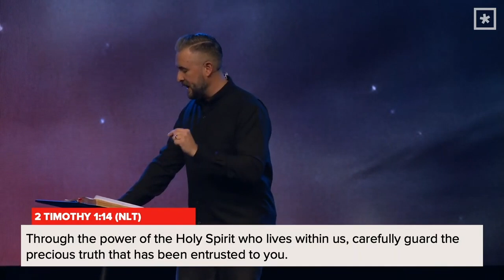Mary's Miracle // Carrying Your Promise // Pastor Lee Cummings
Every promise that God has given us are yes and amen! Join us for Part Two of our Mary’s Miracle series from Pastor Lee Cummings as we unpack the Christmas story from the perspective of Jesus’ mother, Mary.

Focus Scripture // Luke 1:39-56 (ESV)

“In those days Mary arose and went with haste into the hill country, to a town in Judah, 40 and she entered the house of Zechariah and greeted Elizabeth. 41 And when Elizabeth heard the greeting of Mary, the baby leaped in her womb. And Elizabeth was filled with the Holy Spirit, 42 and she exclaimed with a loud cry, “Blessed are you among women, and blessed is the fruit of your womb! 43 And why is this granted to me that the mother of my Lord should come to me? 44 For behold, when the sound of your greeting came to my ears, the baby in my womb leaped for joy. 45 And blessed is she who believed that there would be a fulfillment of what was spoken to her from the Lord.”

46 And Mary said,
47 and my spirit rejoices in God my Savior,
48 for he has looked on the humble estate of his servant.
For behold, from now on all generations will call me blessed;
49 for he who is mighty has done great things for me,
50 And his mercy is for those who fear him
51 He has shown strength with his arm;
he has scattered the proud in the thoughts of their hearts;
52 he has brought down the mighty from their thrones
and exalted those of humble estate;
53 he has filled the hungry with good things,
54 He has helped his servant Israel,
in remembrance of his mercy,
55 as he spoke to our fathers,
to Abraham and to his offspring forever.”
56 And Mary remained with her about three months and returned to her home.”

Sermon Highlights

The only way those promises come to pass are by His miraculous power.

Mary had to believe the promise, and then had to carry the promise.

We have to carry our promise to full term and let it grow, develop, and work inside of You.

What promise does God have for your life that He’s trying to reveal to you?

Whatever He is highlighting, He’s orchestrating.

Promise = “the Word of God that is working within you"

We’re called to meditate day and night on the Word.
1. Protect Your Promise
2. Process Your Promise
3. Prophesy Your Promise

When Christ is magnified in us, we position ourselves for Christ to magnify through us.